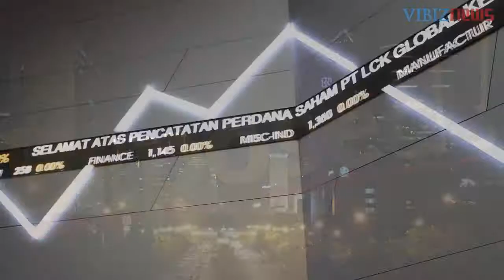Global Kedaton Catatkan IPO Pertama Tahun 2018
Exposed! (member of Vibiz Media Network)

PT LCK Global Kedaton Tbk yang merupakan perusahaan jasa konstruksi telekomunikasi, pada hari ini, Selasa (16/1/2018) secara resmi telah melakukan pencatatan perdana saham (listing) di Bursa Efek Indonesia dengan kode saham LCKM. Pada saat pembukaan perdagangan saham, LCKM langsung naik 50 persen menjadi Rp 312.

AS/VBN/VMN